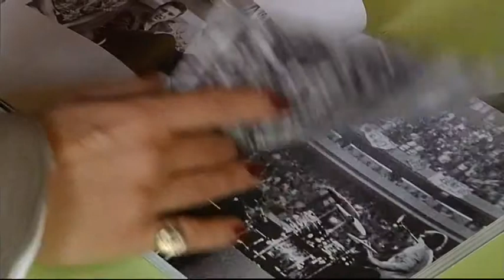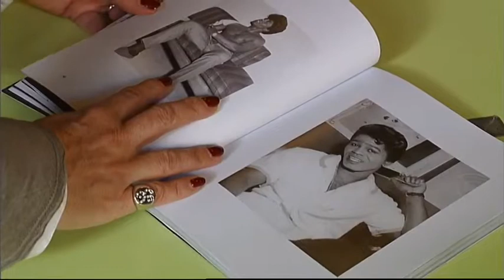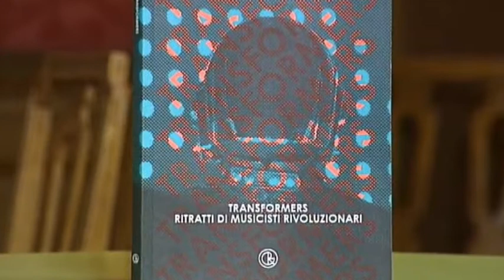GABRIELE FERRARIS, OSPITE - LE TEORIE DI DARWIN 19.10.13